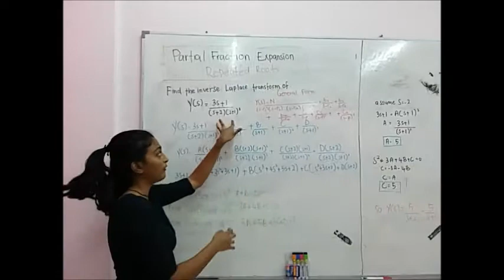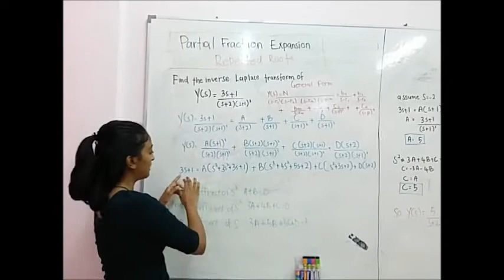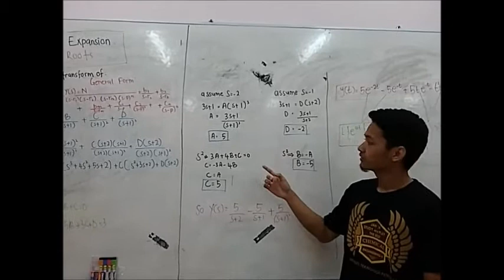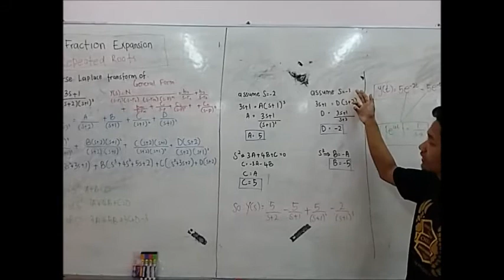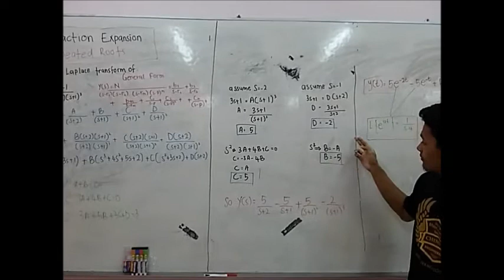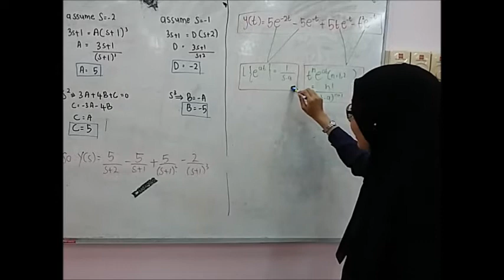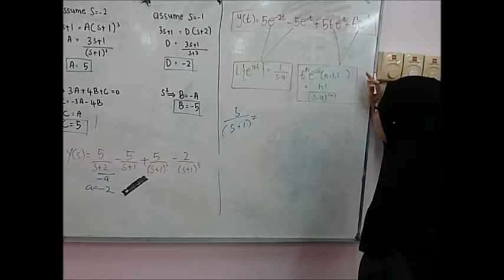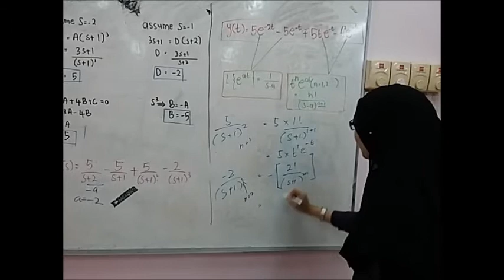Group 8 partial fraction expansion: repeated roots (PIC assignment)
members:
1. syamil samsuamri 21336
2. priyangka 20578
3. syazani azyyati 20870
4. nuqman fazmi 21340
5. nur aini aliah 21443